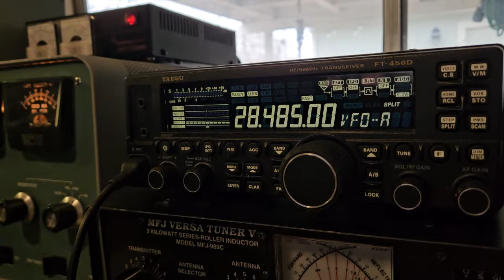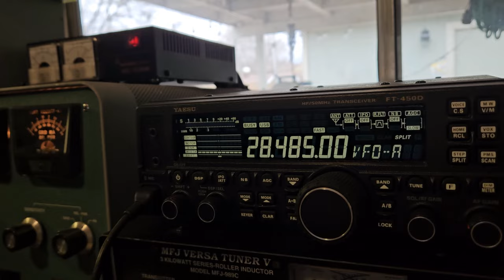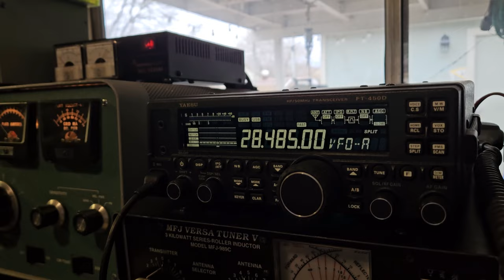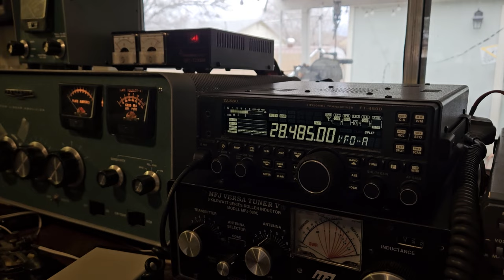Heres how i worked tx5s clipperton island dx ham radio